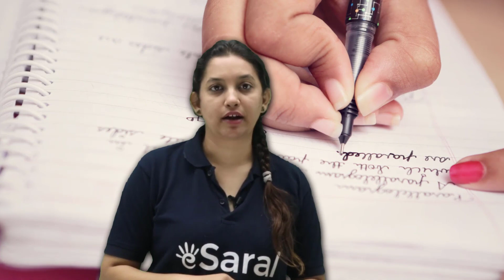Correct Way to Practice Questions | NEET 2023 Preparation | How to Attempt Paper In NEET | Strategy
Correct Way to Practice Questions | NEET 2023 Preparation | How to Attempt Paper In NEET | StrategyET